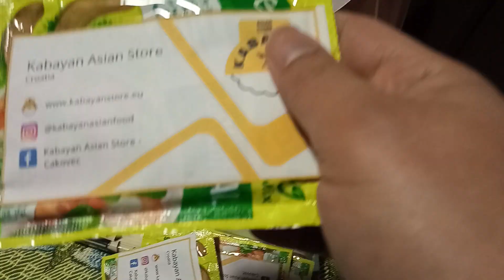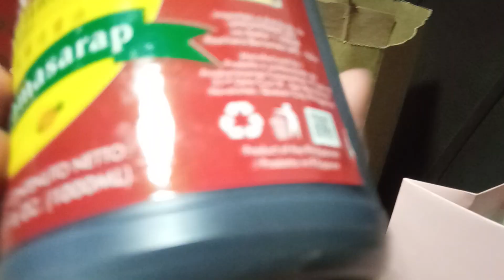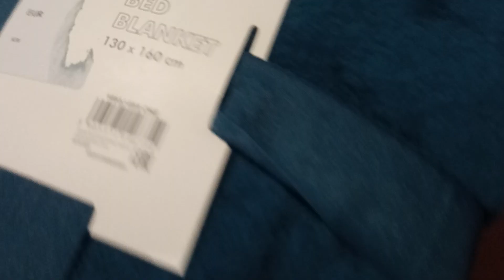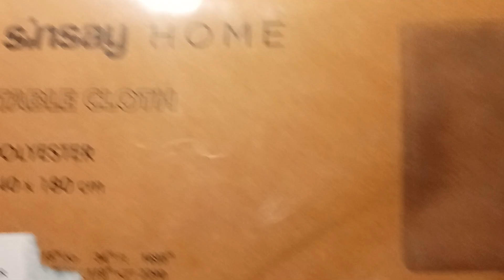Unboxing haul sa mga napanalonan sa xmas party || Asian product thanks for the sponsor